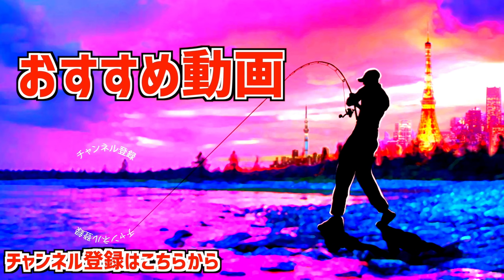【バス釣り】O.S.P 2024新製品「 エリマキシャッド 2.3」ってどうよ？【その為にこの形！？】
バス釣り！O.S.P 2024新製品「 エリマキシャッド 」ってどうよ？その為にこの形！？って事で待望の峯村祐貴さん監修のルアーが登場です

55アップしか釣れない！デプス「コードネームバス」に巨大バスが襲い掛かる衝撃映像